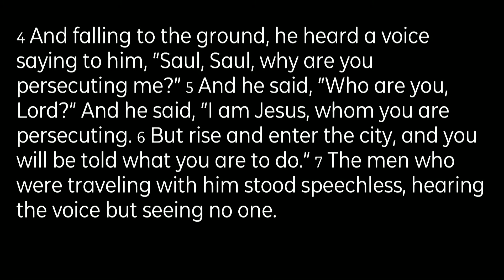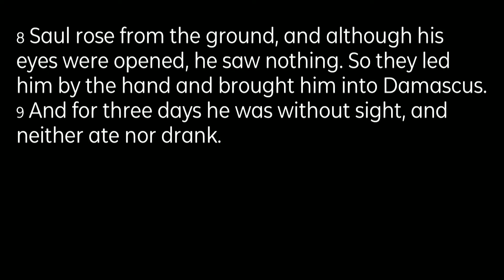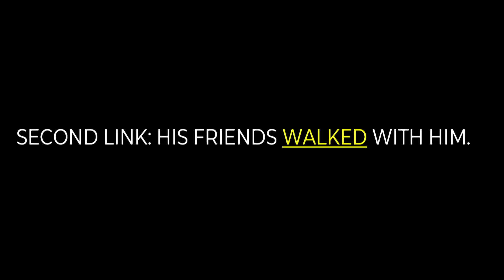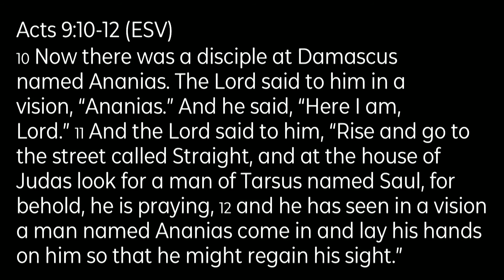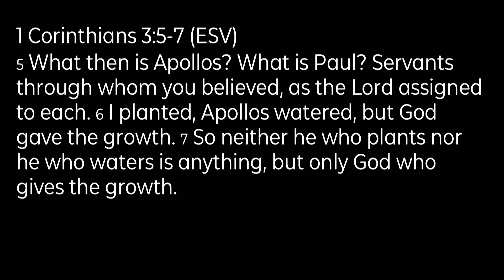Links in a Chain Highlights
See the full message at sbcc.live/linksinachain